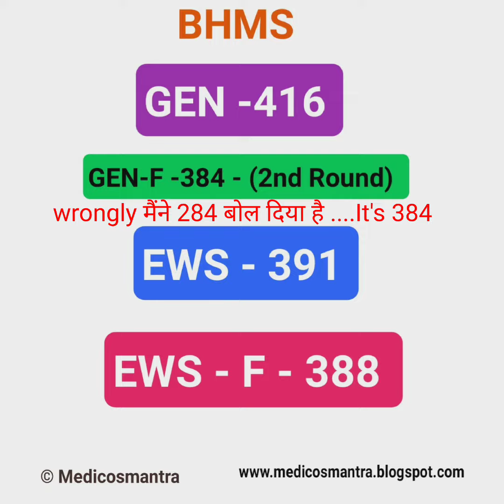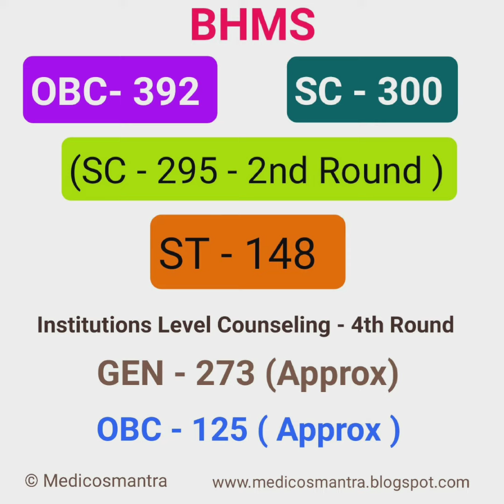Madhya Pradesh AYUSH COUNSELING CUT OFF 2021 ! MP BAMS CUT TO 2021 ! MP BHMS CUT OFF 2021 ! MP BUMS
MP AYUSH COUNSELING BAMS BHMS BUMS CUT OFF 2021 after 3rd Round